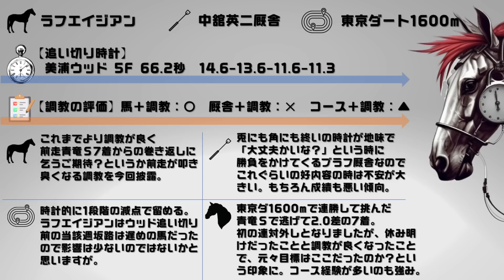【追い切り評価 ユニコーンステークス2023】→調教診断3本の矢←ベンダバリラビア逆襲の準備・グレートサンドシーとブライアンセンスも高評価、そして...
2023年ユニコーンステークスの追い切り評価・独自判定動画です。
馬と調教、厩舎と調教、コースと調教の相性の3つの項目を印で簡単に紹介します。
対策動画での推測通りのベンダバリラビアの調教内容は大満足です。
グレートサンドシーとブライアンセンスも良い内容ですが
坂路無しの美浦組でもすでに坂路無しのウッドで好走している流石の厩舎もありますし中々一筋縄ではいかないですが...それでも調教部分での注目馬は数頭ですね。

【目次】
00:00 ユニコーンＳ
00:30 メイショウモズ
02:21 アイファーテイオー
04:27 ヘンリー
06:11 サンライズジーク
08:18 カレンアルカンタラ
11:38 ベンダバリラビア
14:51 グレートサンドシー
17:05 ジャスパーバローズ
18:59 ニシノカシミヤ
21:11 オマツリオトコ
23:48 ハードワイヤード
25:56 ブライアンセンス
27:38 ペリエール
29:55 ワールズコライド
32:36 ラフエイジアン
34:20 気になる馬
36:27 ユニコーンとノアの方舟
40:04 チャンネル登録

■運営サイト

■SNS